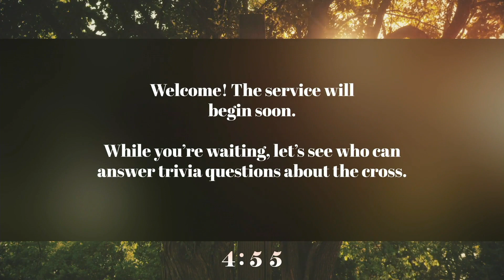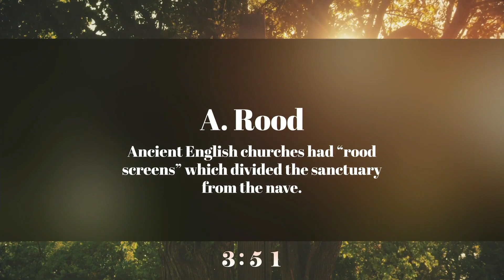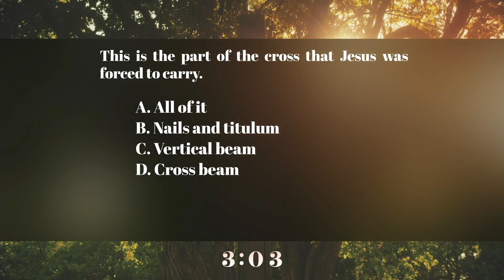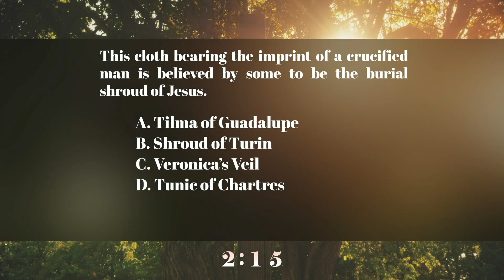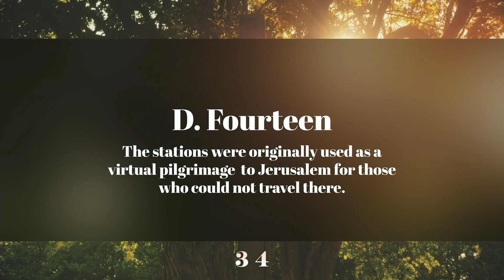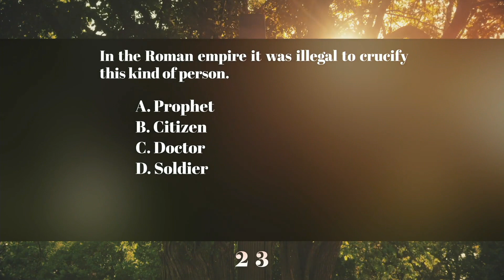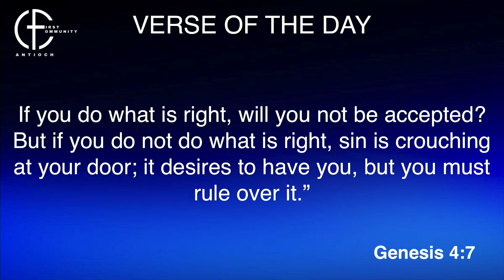FCABC | THURSDAY MIDDAY BIBLE STUDY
“Faithfulness Is A Choice….You Make The Call” | Galatians 5:22-23 | Rev. Janice Mitchell